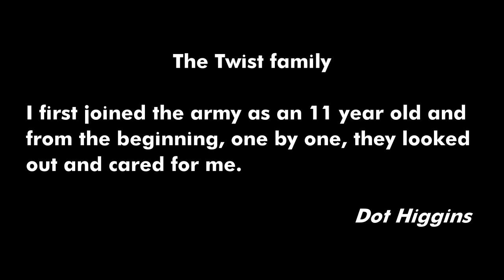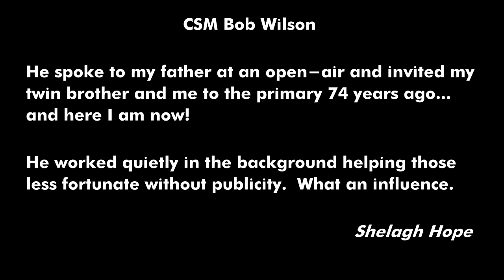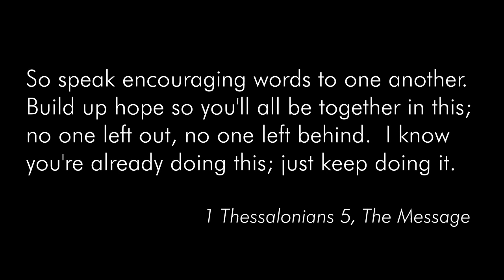Our Heroes of Faith - The Salvation Army Liverpool Walton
As we celebrate 142 years of The Salvation Army Liverpool Walton, we look at our Heroes of Faith, both past and present. We explore just a small snapshot of those who have  influenced and indeed still influence us in life and on our faith journeys as Christians.